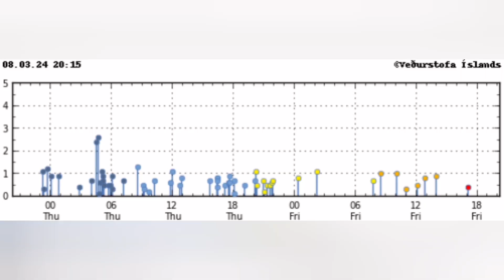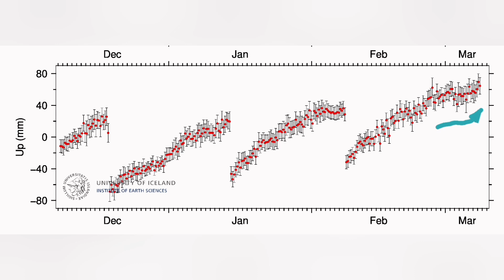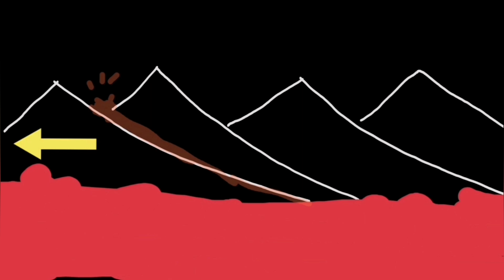Svartsengi: Magma Flow Resumed, Iceland Svartsengi Volcanic System Reykjanes Peninsula Grindavík